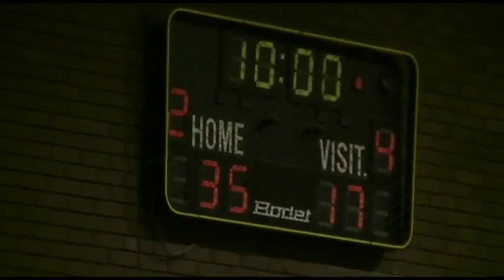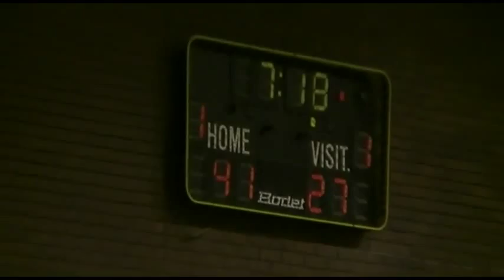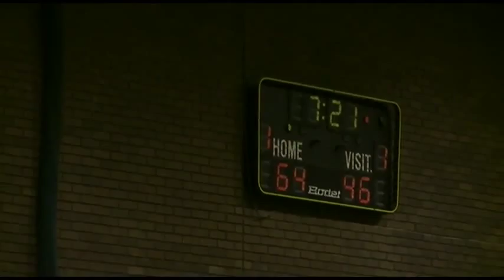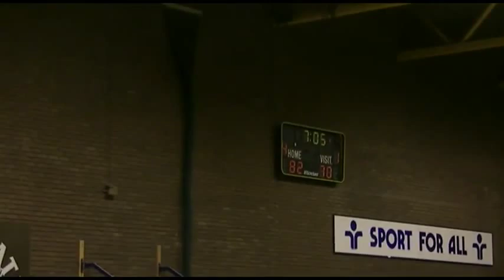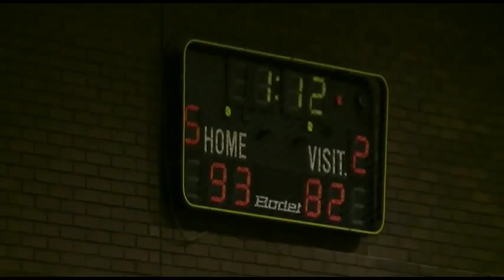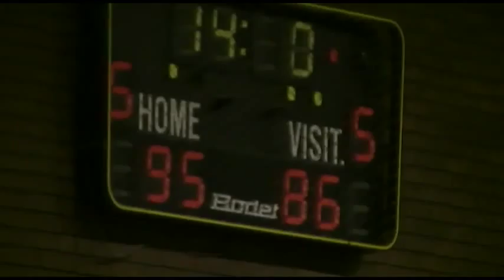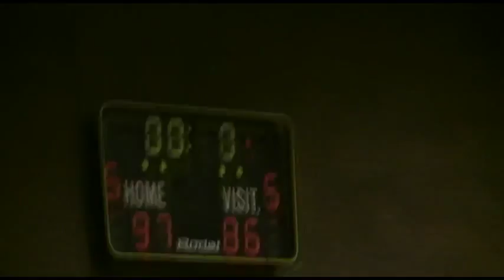Cheshire V Worcester Mike DiNunno 17 pts. 8 ast.